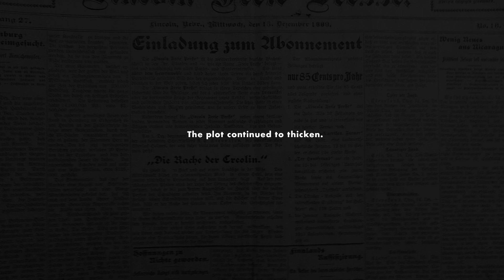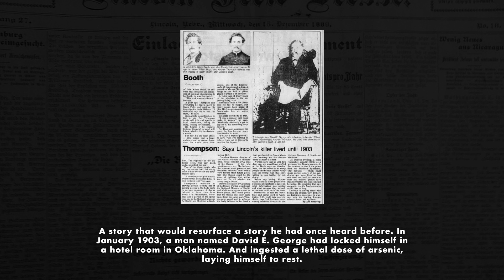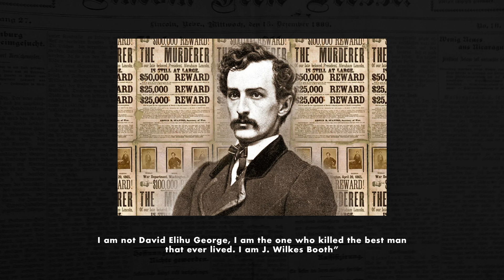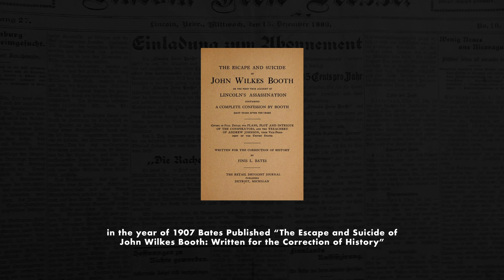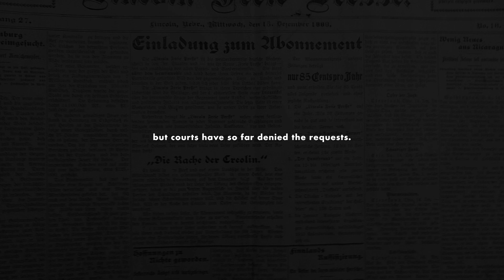The First True Account of Lincoln's Assassination: The Escape and Life of John Wilkes Booth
Back to a grassroots video for me, something you'll all find hopefully interesting and a bit dark.

I'm not saying I believe any of this I just found it interesting. When I make videos it's usually because i've found something on the internet that caught my eye, and I accidentally stumbled across this while looking on Kathy Bates Wikipedia.